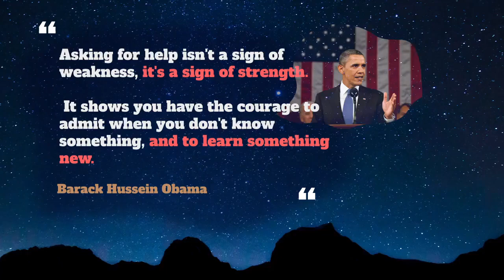Haunted Usage, Pronounce, Meaning, Definition, Sentence Examples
How to pronounce haunted in English ?
How to use haunted in English ?

00:00 - Pronounce Intro
00:07 - How to Pronounce, How to Use, Meaning, Definition